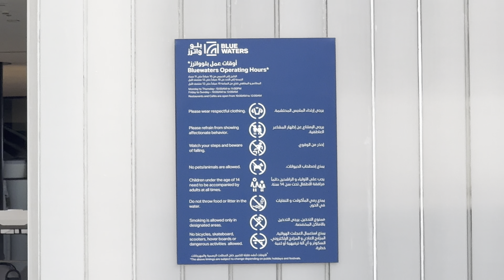Bluewaters Island Dubai | Amazing Ain Dubai Ferris wheel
bluewaters island
Ain dubai
Worlds biggest ferris wheel
Why ain dubai is closed